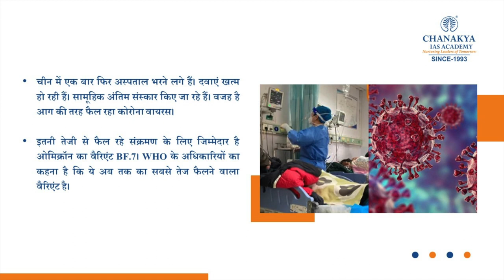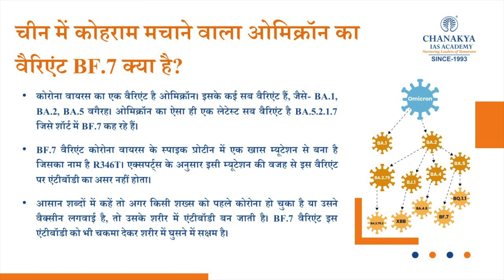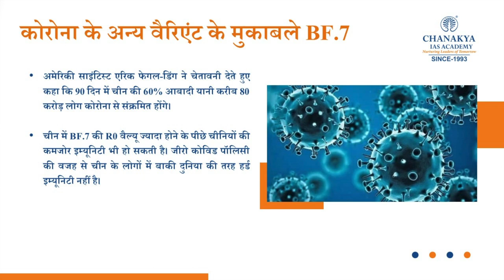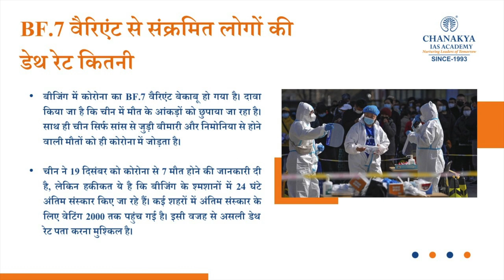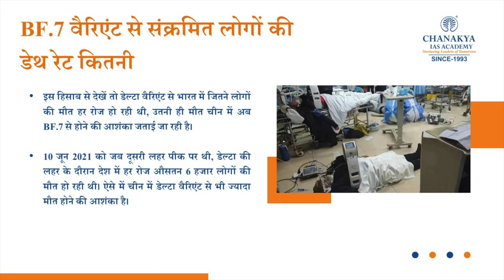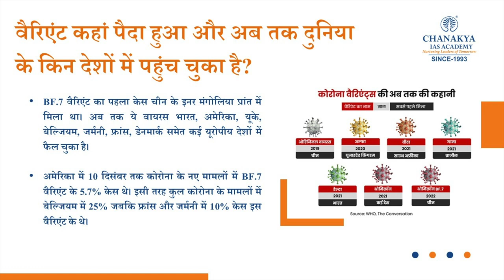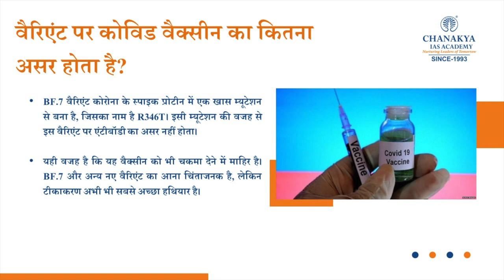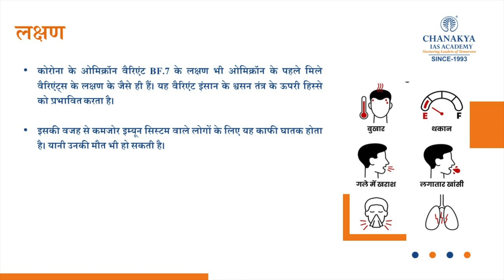Covid-19 variant BF.7: Should India Be SCARED As Cases Surge In China? Corona Updates | Current News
Covid-19 variant BF.7: Should India be SCARED as cases surge in China? The surge in cases of Covid-19 in several parts of the world, especially China, has left India anxious. So what are the symptoms of the new Covid variant - BF.7? Is the situation in India different or similar to China? Expert shares his thoughts.